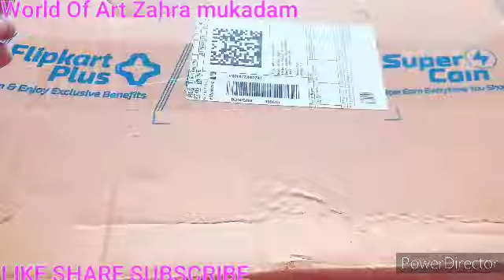DIY paper oraganizer || world of art zahra mukadam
hey friends!

in today's video I am going to show you DIY paper oraganizer from reclye cardboard this is a very useful DIY beacuse my papers and books where every where so I made this craft and now my books and paper are organized do make it at your home.

See you in my next video until then
bye bye☆☆☆☆☆